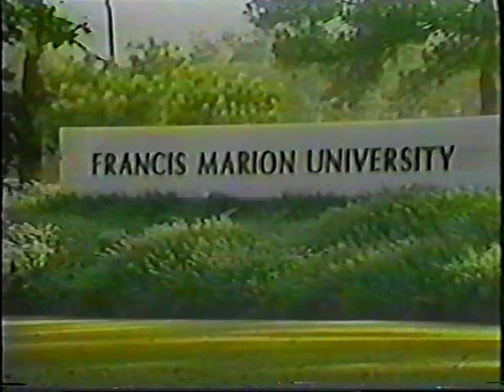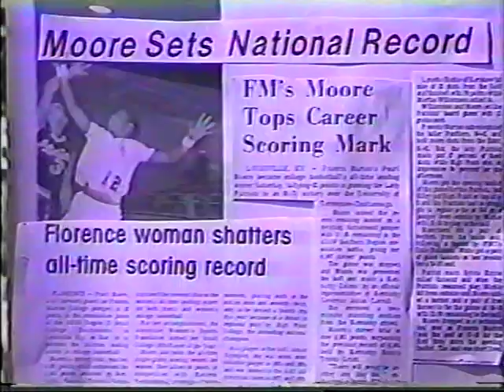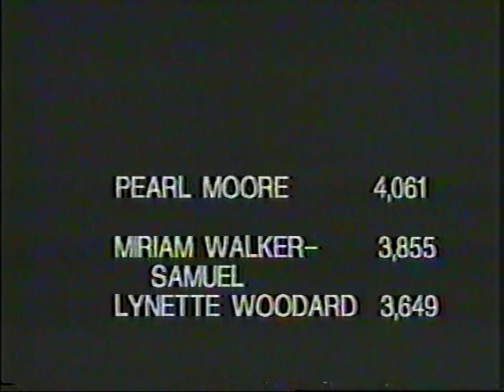VTS 02 1 Francis Marion University's Pearl Moore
Documentary on Francis Marion University women's basketball legend Pearl Moore